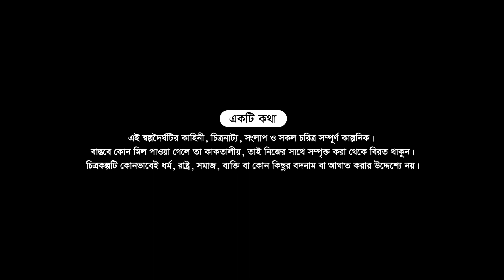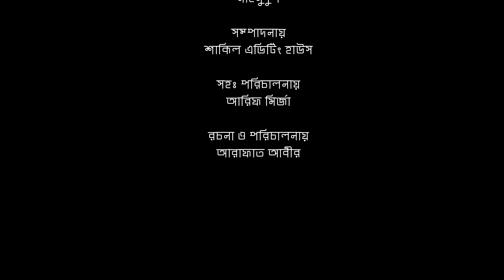Majhi | মাঝি | Bangla New Sort Film 2021